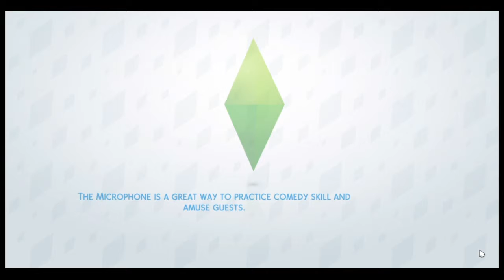Montano Family Creation Start to Finish/Sims4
Hey guys, Its me again, Yours Truly!

Here we go, another Sims 4 video. And there is more coming!!! I will be uploading other videos on Friday! Im happy to be getting back in the swing of things!!